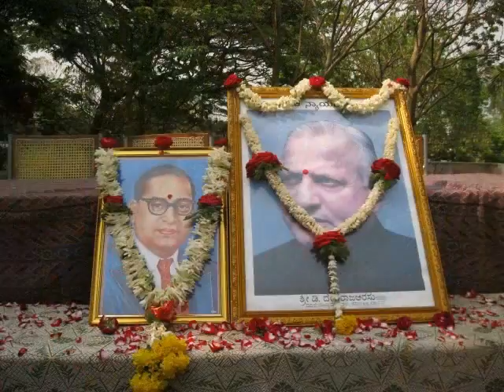DR. B. R. AMBEDKAR AND D. DEVARAJ URS BIRTHDAY CELBRATION